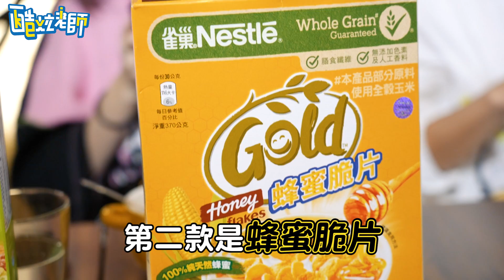開箱各家玉米片🌽小朋友必吃單品👅@phoebe_christina ｜酷炫補習班.可愛開箱中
帶小朋友們吃麥片🥛
還是熟悉的味道最對味🤤